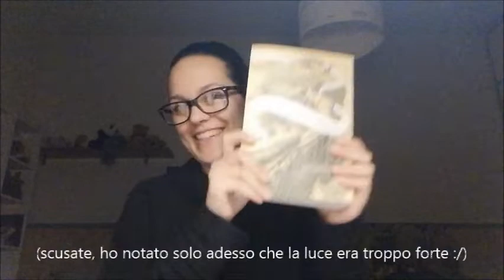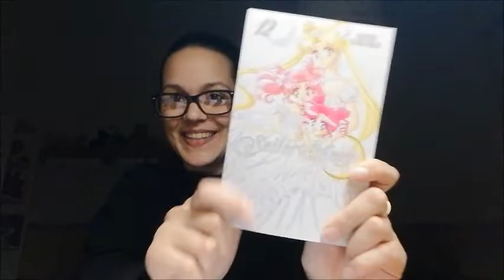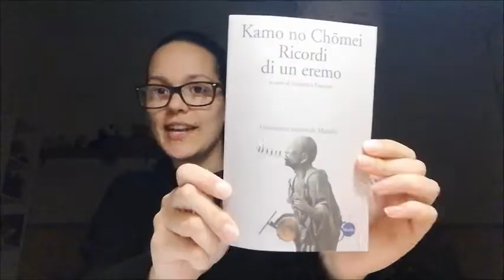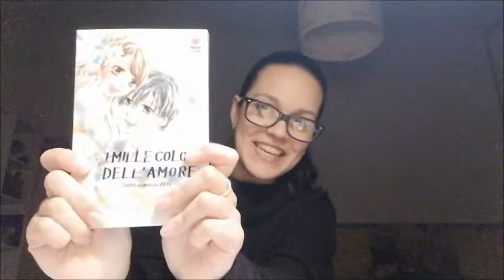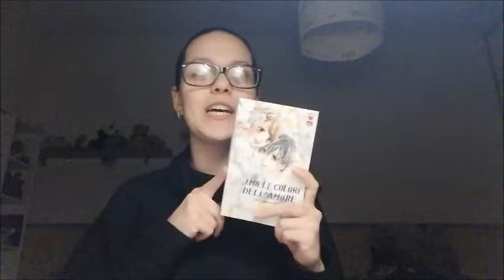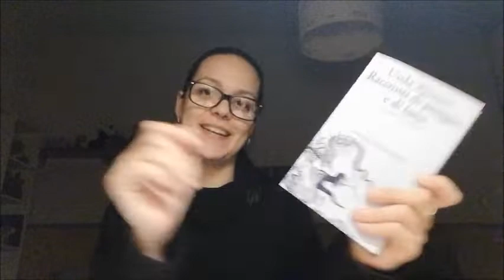Book haul & wrap up | Gennaio 2019 - TORNO SU YOUTUBE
Titoli citati:

Christelle Dabos, "Gli scomparsi di Chiardiluna" (libro)
acquisto qui

acquisto qui

Kamo no Chomei, "Ricordi di un eremo" (libro)
acquisto qui

acquisto qui

Ueda Akinari, "Racconti di pioggia e di luna" (libro)
acquisto qui